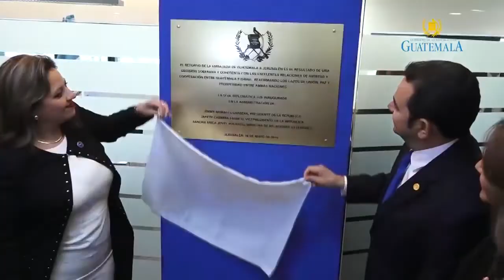Diputados colocan a familiares en puestos operativos dentro del Ejecutivo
Idealmente el Organismo Ejecutivo y el Legislativo deben ser independientes, sin embargo, distintas contrataciones de familiares de los congresistas realizadas en diversas instituciones públicas que dependen de la Presidencia reflejan una influencia por parte de los diputados.